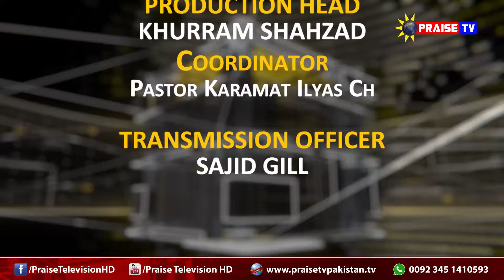Ep 01 Gallan Kalaam Diyaan گلاں کلام دیاں ( Pastor Shahzad + Pastor Aslam + Pastor Saleem)